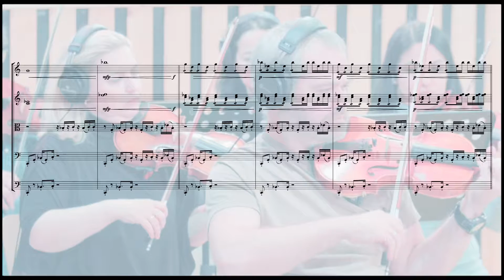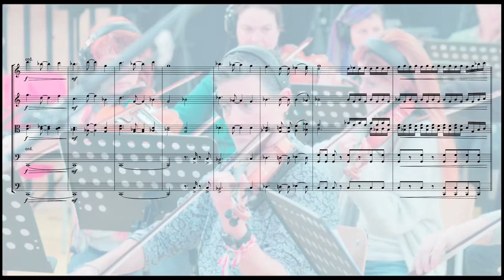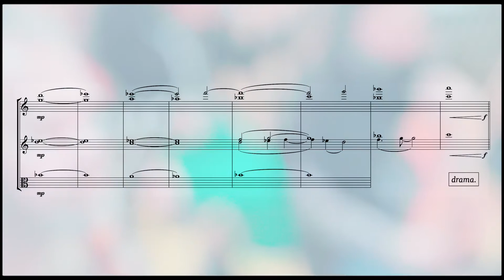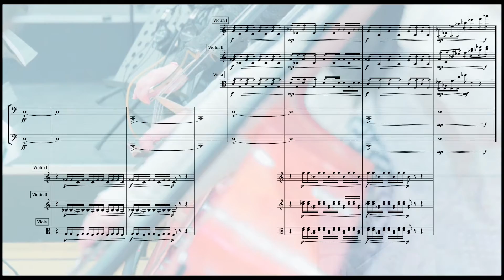[score video] Metroid Prime: Tallon IV Depths (strings)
Here's the string orchestra score and recording session footage, with the other instruments turned down so you can hear the orchestra better. Enjoy!

TRACK CREDITS

Tallon IV Depths
Composer: Kenji Yamamoto
Arranger / Producer: David Peacock
Strings: Sofia Session Orchestra
Piano / Synth / Magic Wand / Moka pot: David Peacock
Guitar solo: ROZEN

ALBUM CREDITS

Album Arranged, Produced, and Mixed by ROZEN
Based on Music from the Metroid Series

A Mecha Dream Records production
Executive Producer: Mary Kate Jiménez-Wall (REVEN)
Album Mastered at The Bakery by Jett Galindo

Performances by the Sofia Session Orchestra, ETHEReal String Orchestra, Larry Salzman
Orchestration and Score Preparation by David Peacock and REVEN
Conducted by Georgi Elenkov, PhD
Special Thanks: Ognyan Georgiev

Album Art by Łukasz Sienkiewicz
Product Design by ROZEN (Mecha Dream Media LLC)

COLLABORATOR LINKS

LEGAL